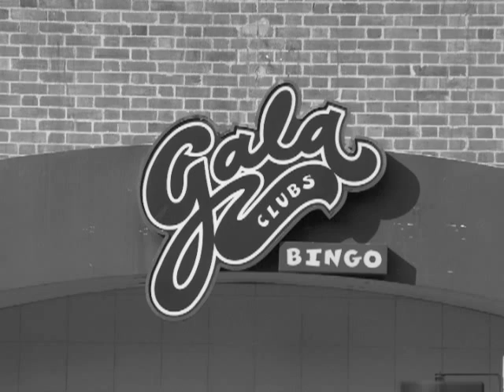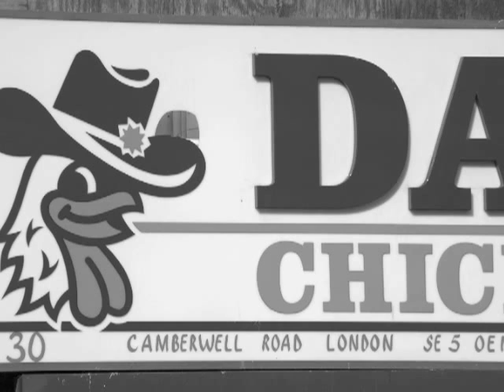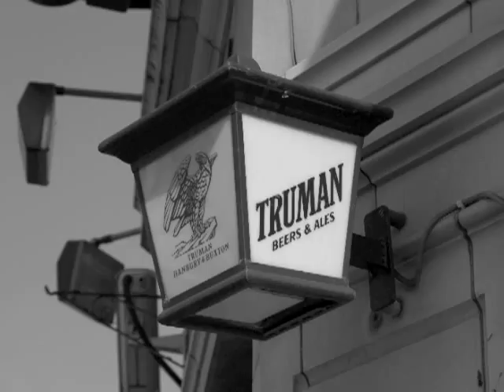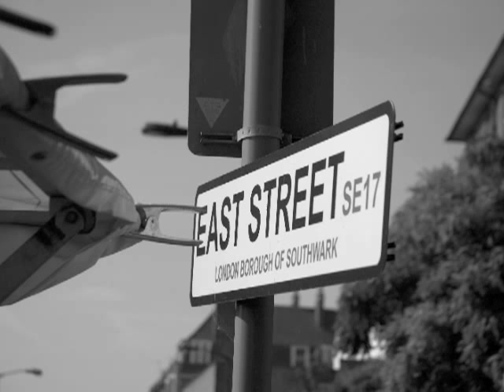Walworth Road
It ain't beautiful but I enjoyed photographing it.